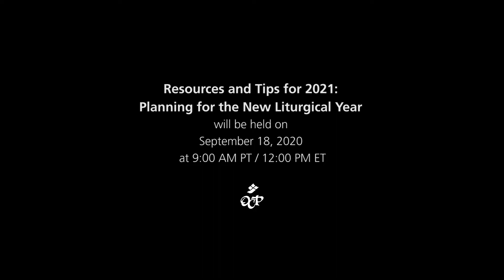Invitation to Webinar – Resources and Tips for 2021: Planning for the New Liturgical Year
Join Dr. Glenn CJ Byer and a host of friends for one of our most popular annual webinars, "Resources and Tips for 2021: Planning for the New Liturgical Year" — held on September 9, 2020 at 9:00 AM PT.

Discover new music found in Breaking Bread, Today's Missal and Music Issue, along with new printed resources, digital services and more.